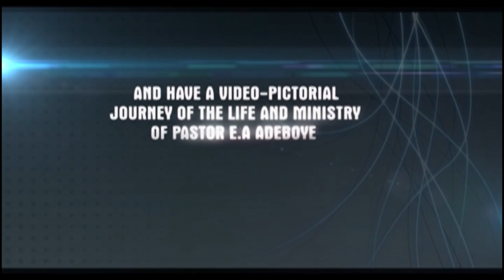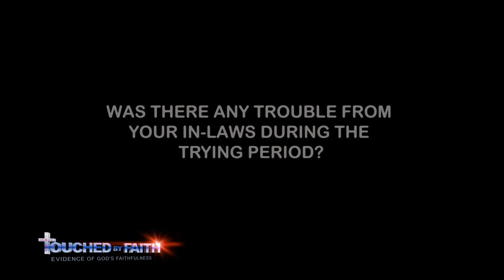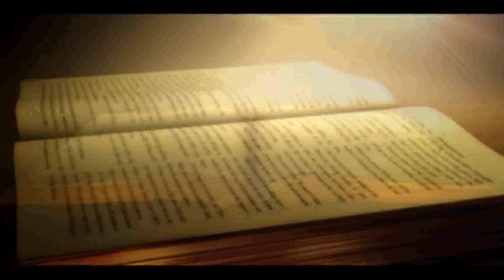TBF episode 12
TOUCH BY FAITH, LIFE TRANSFORMING TESTIMONY